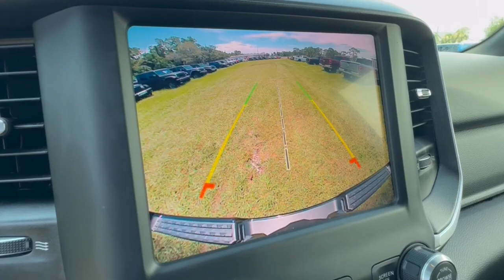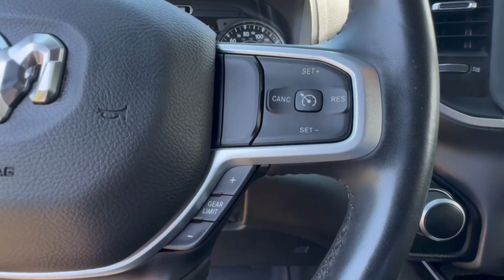2022 Ram 1500 Big Horn Cocoa Beach, Palm Bay, Kissimmee, Deltona, Titusville FL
Pre-Owned 2022 Ram 1500 Big Horn available at Parks CDR Space Coast located in 5600 U.S. 1, Titusville, FL, 32780.
Stock#: 24186A - VIN#: 1C6RREMT6NN124564

Here is a wonderful   2022  Ram 1500.  The Ram 1500 delivers gritty towing capability, passenger-focused comfort and safety features, and surprising fuel efficiency. These are just some of the great options this vehicle comes with: Keyless Entry, 8 Cylinder Engine, Satellite Radio, Keyless Start, Fog Lamps, Heated Mirrors, Back-Up Camera, Remote Engine Start, Aluminum Wheels, Steering Wheel Audio Controls. Don't do the job unless you can do it right. Drive the truck that has the capability you need. The Ram 1500.